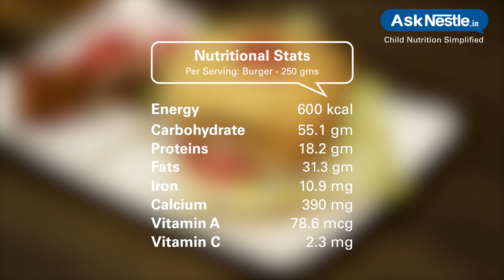Achari Paneer Burger Recipes | Healthy Food Recipes For Kids | Ask Nestlé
A weekend meal indeed with a desi and healthy twist. paneer achari burger has juicy paneer filling with lettuce, tomatoes, onions mayonnaise and a pack full of flavours. perfect way to incorporate non- fried and protein rich dish in a child's diet.